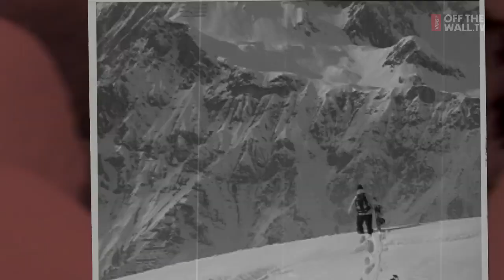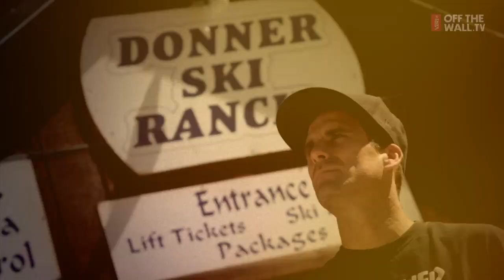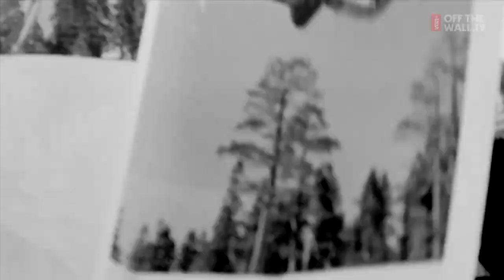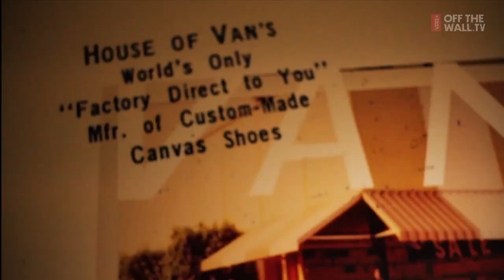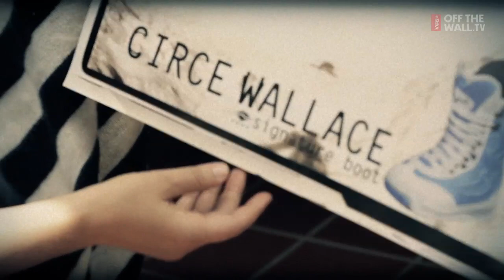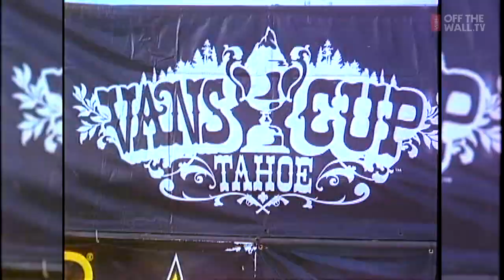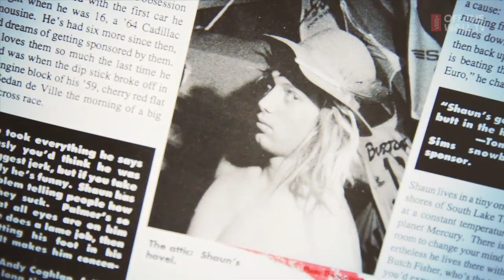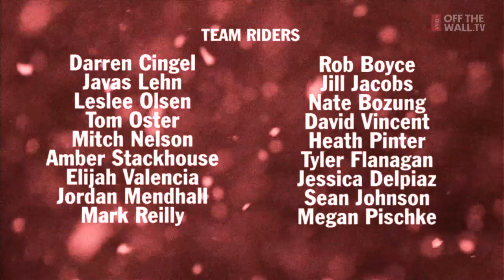20 Years: Off the Wall, On the Snow | VANS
Vans presents
20 Years: Off the Wall, On the Snow
Respecting 20 Years of Originality on the Mountain
Filmed and Directed by Mike Hatchett and Travis Robb, Standard Films

Vans presents 20 Years: Off the Wall, On the Snow, a definitive retrospective film honoring over two decades of Vans Snow heritage, filmed and directed by respected filmmakers Mike Hatchett and Travis Robb of Standard Films.

20 Years takes a look back at an influential era in snowboarding, paying homage to a pivotal period in defining a new generation of snowboarding culture as told by original Vans riders Shaun Palmer, Circe Wallace and Kurt Wastell. Reminiscing on years of style, innovation and true originality, Hatchett's passionate narrative tells the history of Vans on the mountain, encapsulating the humble beginnings of the snowboarding industry along with the people who continued to progress the sport into the culture it is today.

20 Years features the unique perspectives of the Vans global snowboarding team such as Pat Moore, Jamie Lynn, Darrell Mathes and more, as well as iconic Vans athletes including legendary skater John Cardiel and big wave surfer Nathan Fletcher.

MAIN CREDITS
Directed by Mike Hatchett and Travis Robb
Produced by Standard Films

Includes archival footage from Mack Dawg Productions, Standard Films, FLF, Videograss, People Films, TWS, and more. Also features new HD interviews and lifestyle footage.

Featuring Shaun Palmer, Jamie Lynn, Circe Wallace, Daniel Franck, Darrell Mathes, Zac Marben, Andreas Wiig, Mark Landvik, Kurt Wastell, Temple Cummins, John Cardiel, Nathan Fletcher, and Steve Van Doren.

Soundtrack: "Be Here Now" by Luftshansia, "Scavenger" by Zig Zags, "Fall of the World Trade Center" by Electric Bird Noise, "Our Father (Golden Remix)" by Subatomic Sound System, "Showdown" by Valient Thorr, "Hallway Homicide" by Orwells, "Pretender" by Black Marble, "Stay Up Late" by Jeff the Brotherhood, "Move Slower" by Mammals, "Holding Pattern" by Egadz, "Skull Eyed" by Mind Spiders, "14 Hours" by Society, "All I Want" by The Spits, "Human Cannonball" by Butthole Surfers, and "Small Price" by Luftshansia

About Vans Snow:
Videos from the Vans Snow Team.

20 Years: Off the Wall, On the Snow | Snow | VANS